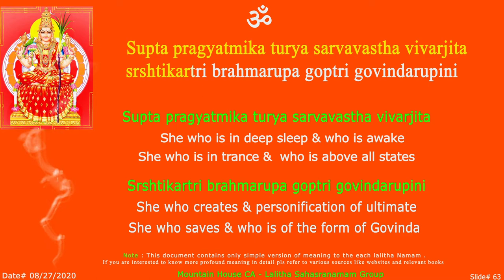LS Supta Sloka - 63